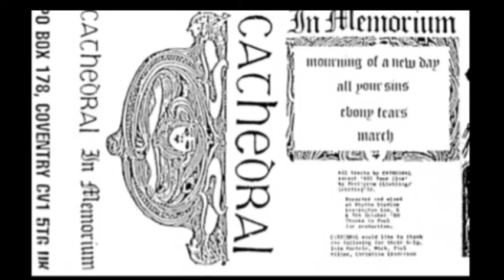CATHEDRAL - Ebony Tears - 1990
Cathedral (UK) - In Memorium - 1990 Demo           Lineup-
Lee Dorrian - Vocals
Adam Lehan - Guitars
Mark Griffiths - Bass
Ben Mochrie - Drums
Gaz Jennings - Guitars